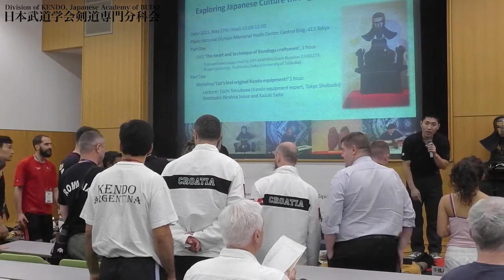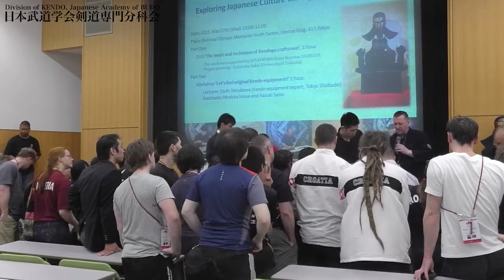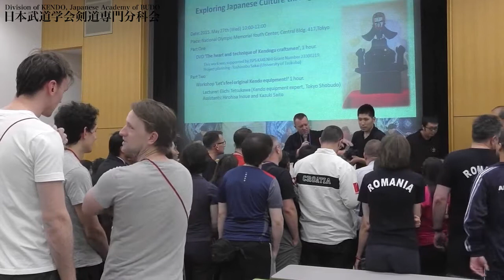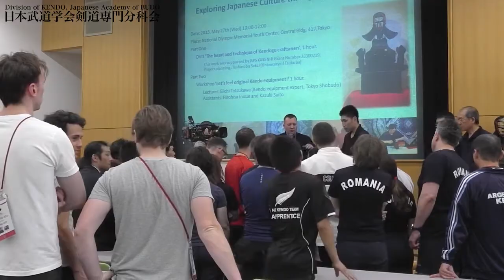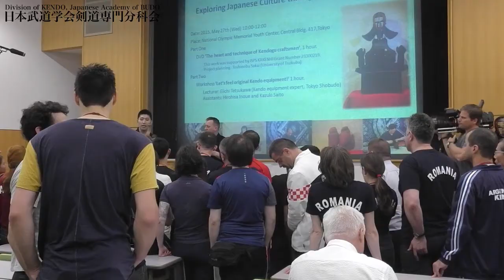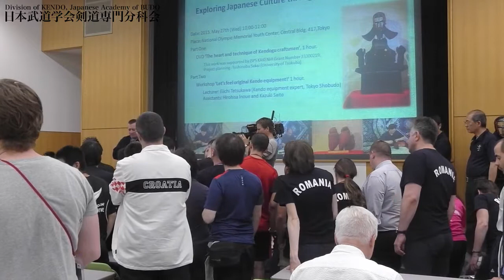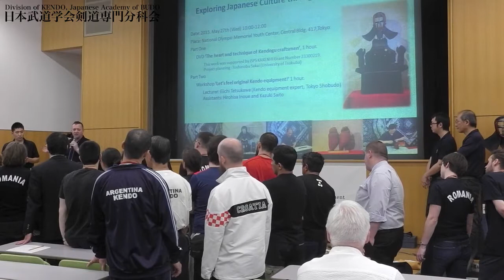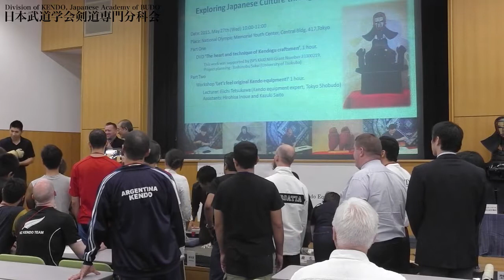"Exploring Japanese Culture through Kendo Equipment" - Material & Process - 16WKC's Special Project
"Exploring Japanese Culture through Kendo Equipment" - Part2-Workshop -1/2 - Description of material and process

Special Project for the 16th WKC - Division of Kendo, Japanese Academy of Budo "Explorg Japanese Culture through Kendo Equipment"

DATE: 2015 May 27(WED) 10:00-12:00
PLACE: NATIONAL OLYMPIC MEMORIAL YOUTH CENTER, CENTRAL BLDG. 417

LECTURE: Eiichi TETSUKAWA (KENDO EQUIPMENT EXPERT, TOKYO SHOBUDO)
ASSISTANT: Hirohisa INOUE, Kazuki SAITO

Anchoman: Sotaro HONDA(Fukuoka University of Education)
Interpreter: Alexander Bennett(Kansai Univ.), Yoshiko ODA(Tokaigakuen Univ.)
Cinematography by Yuji ARITA, Jyunko Oishi (Tsukuba Univ.)
Edited by Ken-ichiro MUTOH (Seikei Univ.)

Kendo is a physical and cultural activity that has originated in Japan and passed to the world.
Kendo has developed into its current form largely through the widespread adoption of shinai and “bogu,” or armor in the 18th century. During the Shōtoku Period (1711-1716), due to the efforts of Naganuma Shirōzaemon Kunisato and others, “shinai uchikomi kenjutsu” (shinai striking techniques”) were born. Yoshimitsu Takeyasu, president of the International Kendo Federation, praised this event as “a monumental innovation that has shaped modern Kendo.” This also underscores the importance of Kendo equipment in understanding modern Kendo.
To produce Kendo equipment, an advanced craftsmanship inherited from armor-making is needed: sewing, dewing, lacquering, tanning leather, working with bamboo; all of these are the manifestations of Japanese culture searching for the highest beauty and functionality. It is important that everyone practicing Kendo understands their equipment properly, as a product of the knowledge of Japanese people acquired through their long history.
On this occasion, the opening of 16th World Kendo Championship, I would like to propose this project to all Kendo practitioners of the world, to appreciate and further understand the origins and true nature of their Kendo equipment.